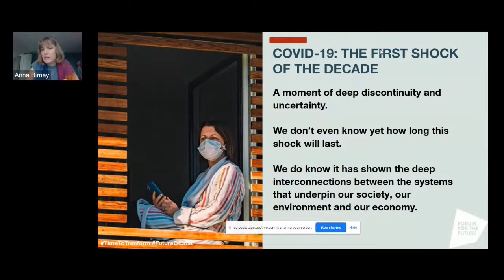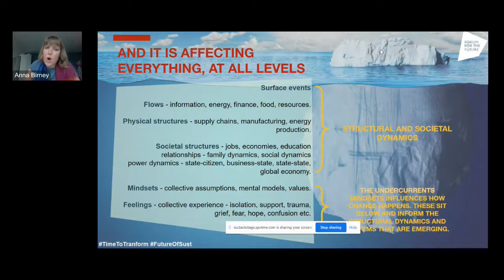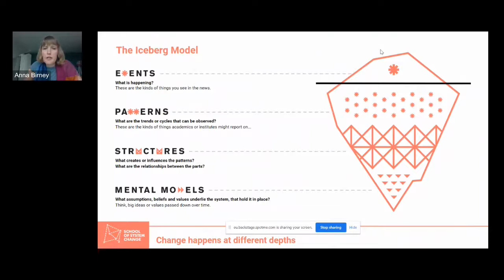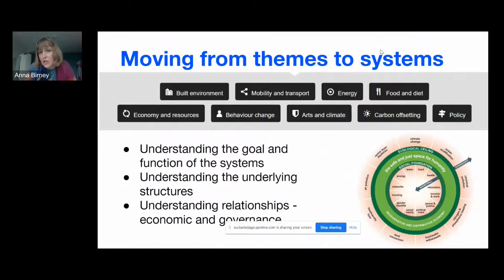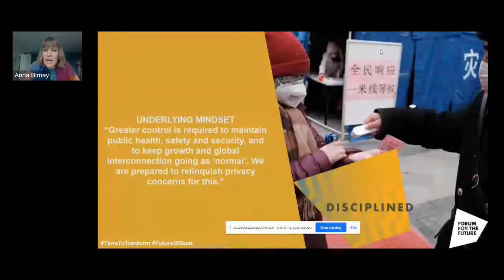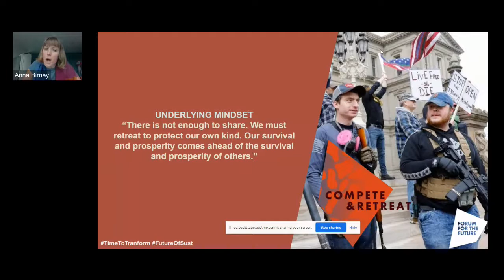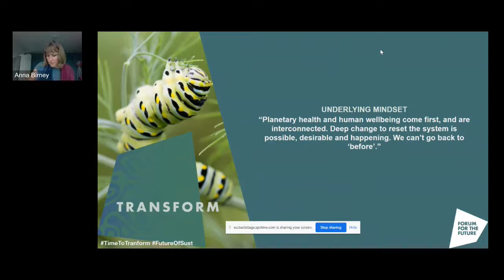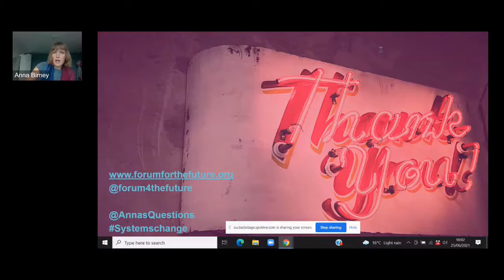Why we need to consider systems change - Dr Anna Birney, Forum for the Future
Keynote by Dr Anna Birney at Sustainable Earth 2021: Climate Emergency - the race to net zero carbon, Friday 25 June 2021.

Anna is the Director of the School of System Change at Director of learning at Forum for the Future. She has nearly two decades of experience of designing and facilitating systems change processes for sustainability. She has worked on a wide range of issues and sectors, including a seven year Education Systems Change programme, the Marine CoLAB and Forum for the Futures projects around Sustainable Nutrition and Climate Change. She also coaches organisations with their systems change strategy development including Unilever, Calouste Gulbenkian Foundation, Innovate UK and WWF-UK. In 2016 she launched the School of System Change, which is seeking to build an international learning community of change makers. Anna is the author of Cultivating Systems Change: A Practitioners Companion (2014).